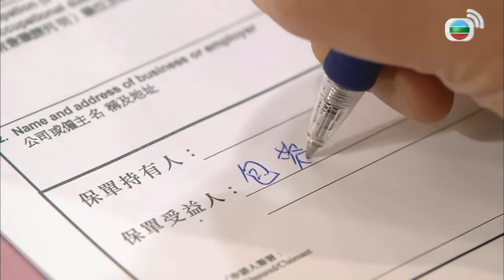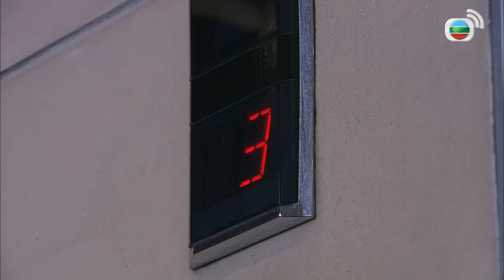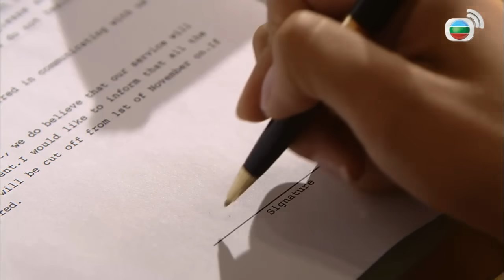TVB Đấu Trí tập 17 | tiếng Việt | Lưu Tùng Nhân, Trần Ngọc Liên, Mã Đức Chung | TVB 2008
Phim TVB Đấu Trí
Diễn viên: Lưu Tùng Nhân | Trần Ngọc Liên | Mã Đức Chung | Trần Pháp Lai | Trần Mẫn Chi | Lý Tư Tiệp | La Lạc Lâm | Âu Thoại Vỹ | Lý Thành Xương | Kênh TVB tiếng Việt

✨Nội dung phim: Một vụ buôn ma túy đã tạo nên mối quan hệ phức tạp giữa cảnh sát Giang Dương và "hiệp đạo" Cao Triết. Dương biết rõ Triết là tên cầm đầu của một băng cướp lớn, hiện đang lấy danh nghĩa ông chủ quán ăn để che giấu bí mật này, nhưng không có cách nào tìm được chứng cứ tội phạm của Triết. Hai người giao đấu với nhau lúc thắng lúc thua. Với niềm tin "tà không thể thắng chánh", Dương quyết tâm bắt Triết phải chịu sự trừng phạt của pháp luật, công việc khiến Dương có phần lơ là với vợ, hôn nhân của Dương gặp nguy cơ tan vỡ. Cũng may bên cạnh vợ Dương – Khang Mỹ Lợi luôn có người bạn thân đồng thời là đồng nghiệp – Bao Dung Dung an ủi, động viên. Dung là người phụ nữ hiền lành, nhu mỳ, tính cách của cô dần dần khiến trái tim lạnh lùng của Triết phải rung động, một lần nọ, để cứu tính mạng Dung, Triết đã để lộ bí mật lai lịch mình, làm cả băng nhóm của anh gặp nguy hiểm…